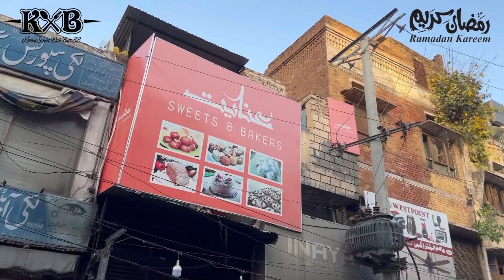Ramadan Street Food In Sialkot | Iftar Food Items on Roads | Ramadan Ki Ronaq | KXB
Umair Butt